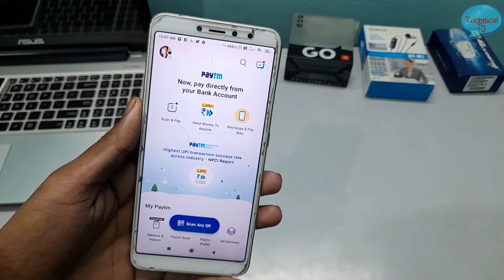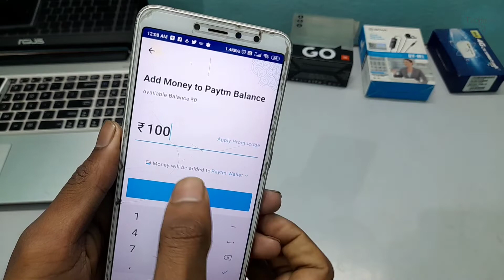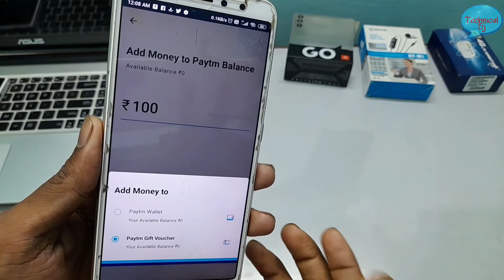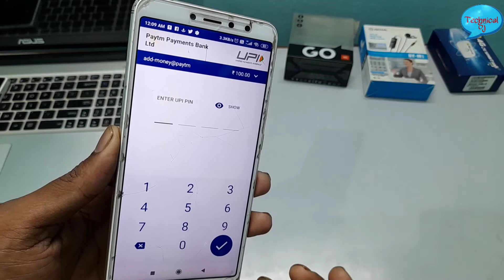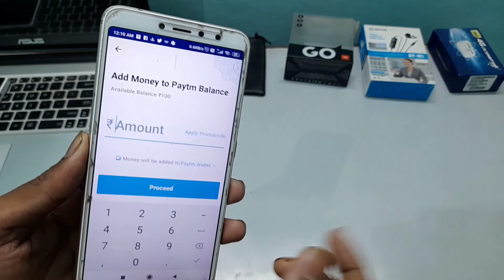How to PhonePe To Money Transfer Paytm Instant | Phonepe Se Paisa Piasa Paytm Me Kaise Bheje | 2021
How to PhonePe To Money Transfer Paytm Instant | Phonepe Se Paisa Piasa Paytm Me Kaise Bheje |

Download Paytm
Link

PhonePe Me Account Kaise Banaye

किसी के भी Bank Account से पैसे निकाले | how to money transfer PhonePe to Bank | By Technical Suraj